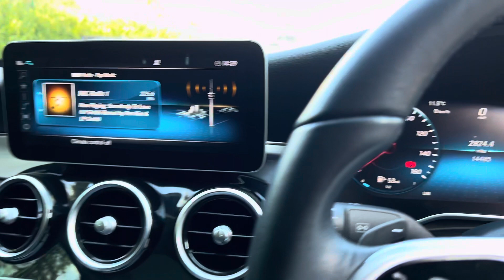MERCEDES-BENZ C-CLASS 2.0 C 220 D SPORT PREMIUM PLUS 4d 192 BHP